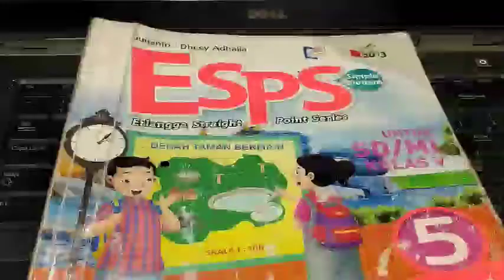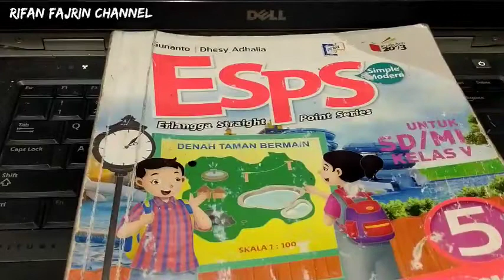Pembahasan ESPS Matematika Kelas 5 Bab 2 Latihan 1 Nomor 2 (a-d) Halaman 31